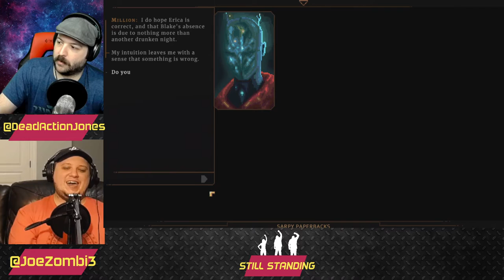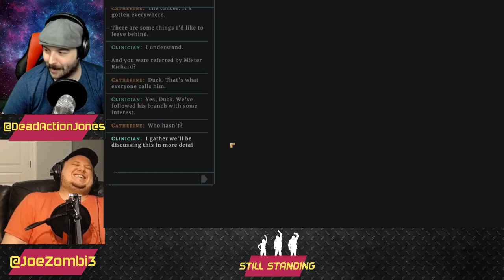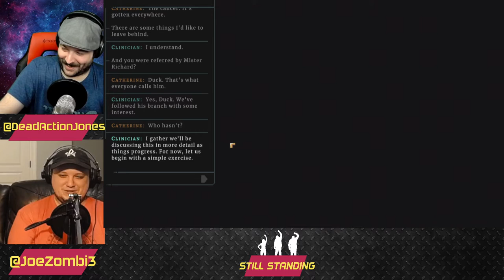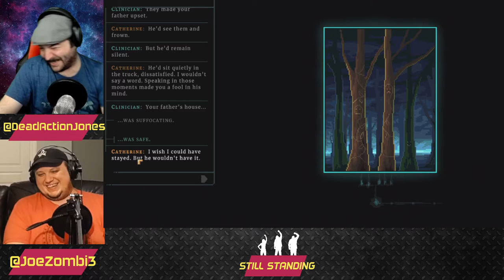Cat Rockets In Flight!, BookStore Delight! | Norco | Ep 3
Norco is a game that continues to get even better with every single passing episode. INCREDIBLE game. The weirdest stuff keeps happening!